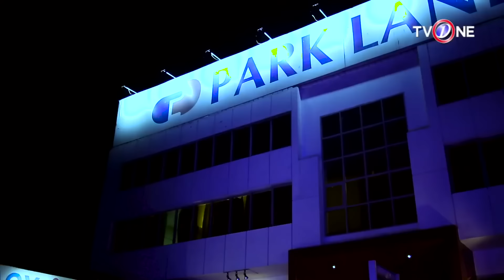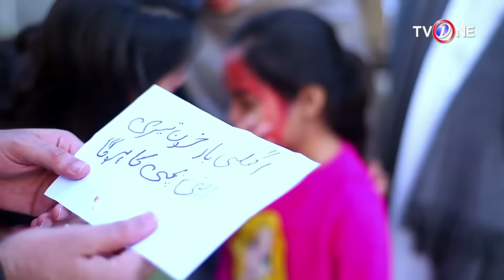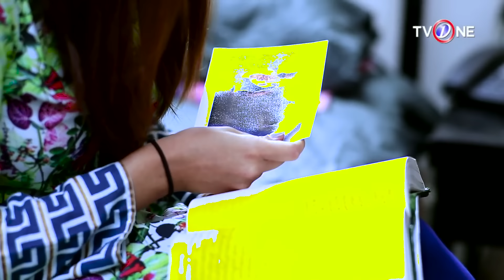Jalti Rait Per | Episode 1 | TV One Classics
Cast : Junaid Khan, Mansha Pasha, Hassan Ahmed, Shamoon Abbasi, Faryal Mehmood, Mehak Ali, Anita Camphor